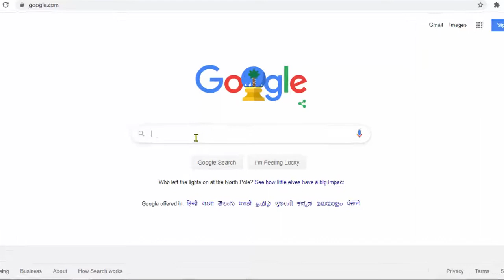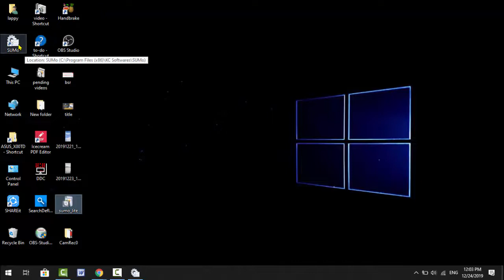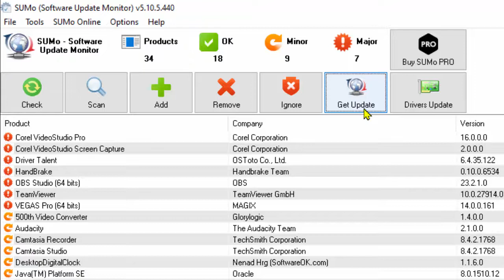How to Check App Updates for all Installed Apps on Windows 10